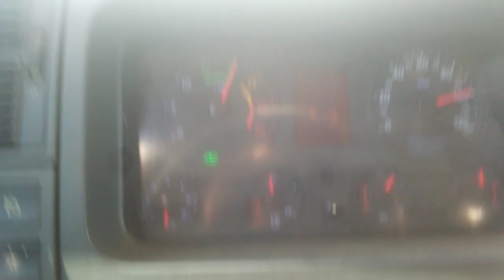7 lagoas foi o palco vw 24250 Fatos do trecho